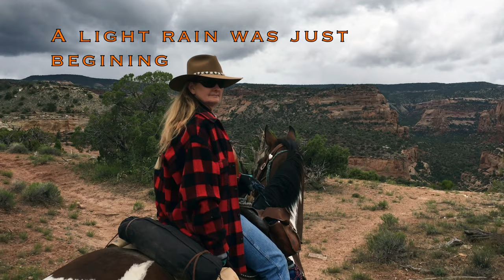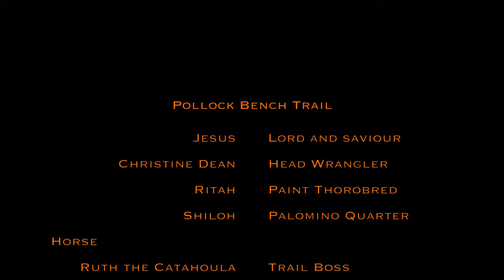Pollock Bench 5-20-19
The Pollock Bench Trail is located in the Black Ridge Canyons Wilderness near Fruita, Colorado This video is about Pollock Bench 5-20-19